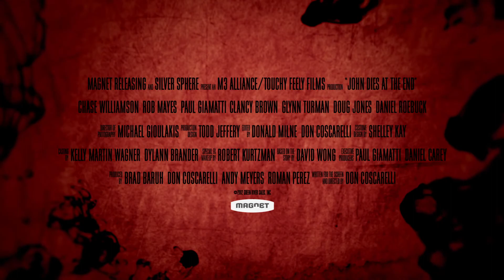John Dies At The End (2012) Official Trailer